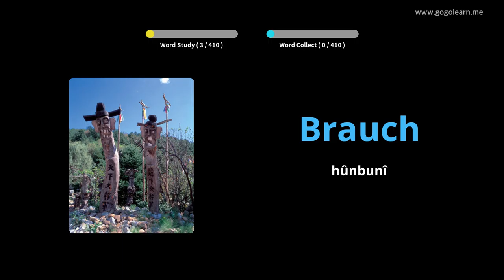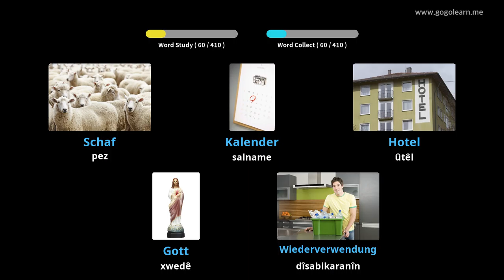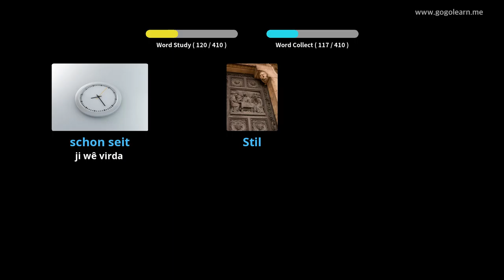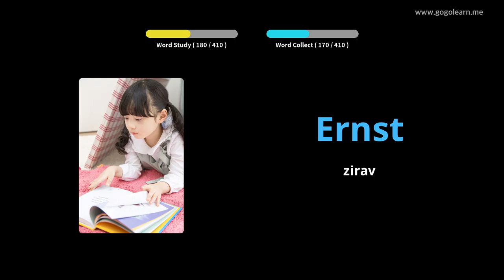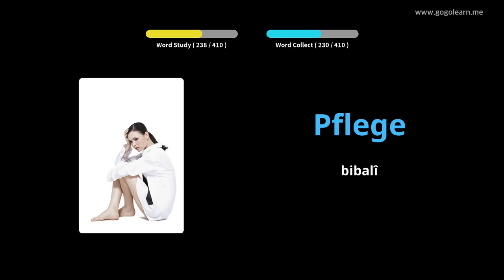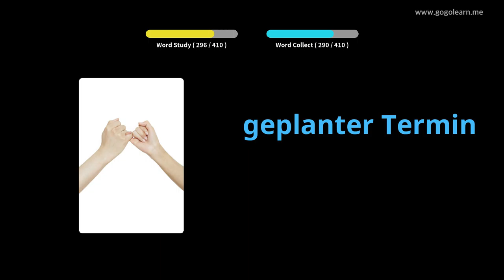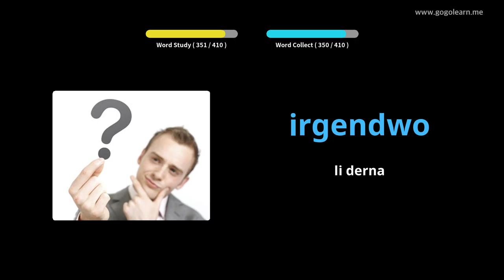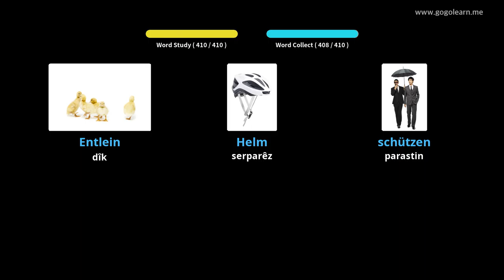Dibistana Navîn a Vokabularya Navîn 2 |Golearn